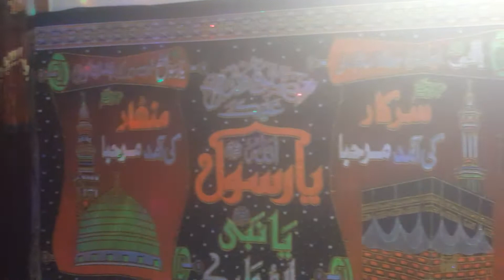RAJA BASHARAT MILD SHARIF/12/25/2015(17)